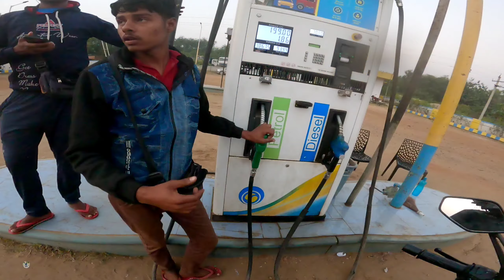Purulia ঢুকতেই আমি, Baidik da r Boni di আছাড় খেলাম || Kolkata to Purulia Ep 1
Swapnoneer Pahari Resort, Purulia-

*Double  bed room rent 1500/day
*Lodging and fooding double  bed share 1300/ head / day
*Lodging and fooding 4 bed share 1150/ head /day
*lodging  and fooding triple bed share 1200/ head / day